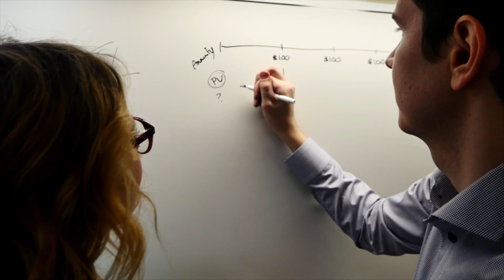The Complete Financial Accounting Crash Course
Many of the Financial Accounting videos are offered for free through our YouTube channel, Notepirate; however, the comprehensive course is available through Udemy.

All proceeds will be re-invested into content creation and building our financial literacy platform :)

Topics we'll cover are...

- Basic Financial Accounting Elements (Assets, Liabilities, Equity)
- The Conceptual Framework of Financial Accounting
- Debits and Credits and The Double Entry Accounting System
- Depreciation and Amortization
- Preparing Cash Flow Statements
- Understanding GAAP and IFRS Standards
- Financial Statement Preparation
- And more!